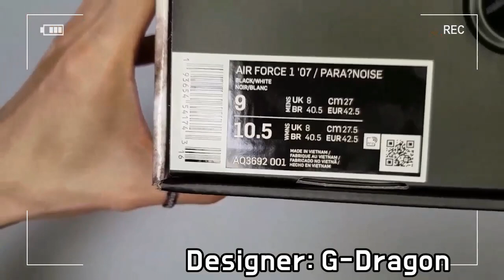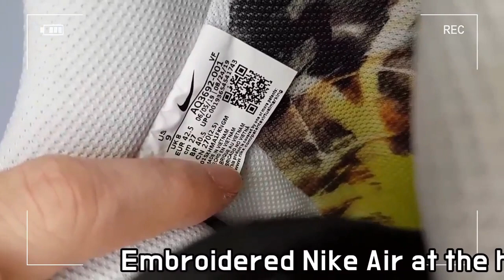PEACEMINUSONE Nike Air Force 1 Para-noise unboxing/pmo Nike/Nike Para-noise on feet review/resell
it's AUTHENTIC !